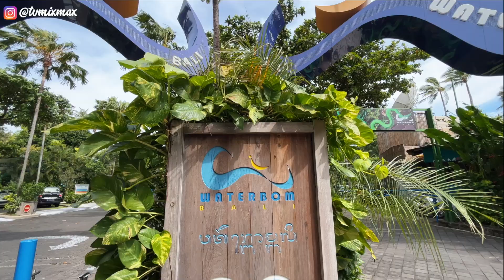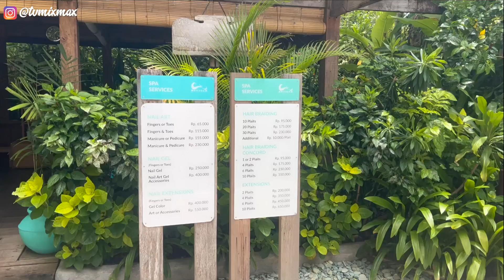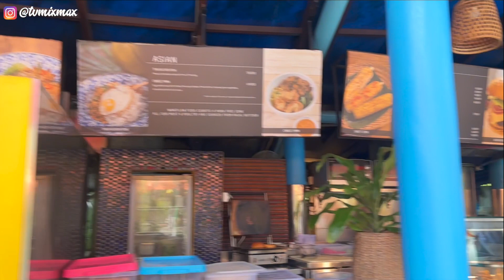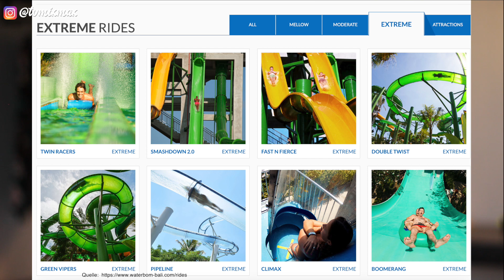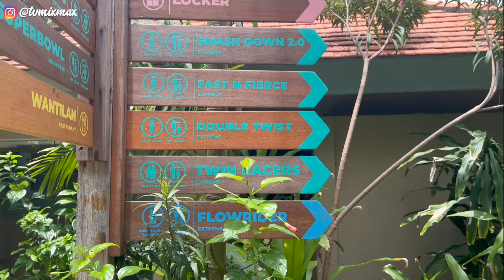Waterbom, Bali: Lohnt es sich?!? 11 KRASSE Rutschen im Wasserpark + Tipps! | Bali Reisetipps 2023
11 Rutschen im Wasserpark Waterbom, Bali + Tipps! | Bali Reisetipps 2023 Erlebe den Adrenalin-Kick auf den besten Rutschen im Waterbom Bali 2023! Von den grünen Vipers über den Boomerang bis hin zum Drop Slide - hier ist für jeden etwas dabei. Der Climax sorgt für den ultimativen Nervenkitzel, während die Lazy River Tour eine entspannte Fahrt bietet. Der Super Bowl sorgt für einen aufregenden Wirbelwind und der Smashdown 2.0 lässt dein Herz höher schlagen. Begleite Jerome auf seiner Reise durch den Park und entdecke die besten Plätze zum Chillen, wie zum Beispiel das Gazebo. Schau jetzt rein und erlebe das beste Wasserpark-Abenteuer deines Lebens!

FAQ:
➡ Wie verdienst du Online Geld? Mit mehreren Online Business Standbeinen, hierzu gibt es einen eigenen Kanal: @OnlineBusinessNEXTLEVEL
➡ Welche Auslandskrankenversicherung hast du? Diese
➡ Worüber buchst du Unterkünfte? Meist über * oder airbnb.com